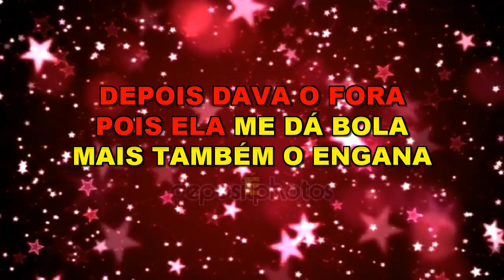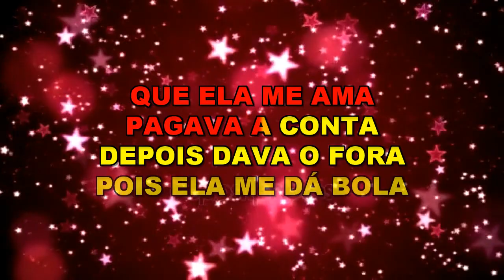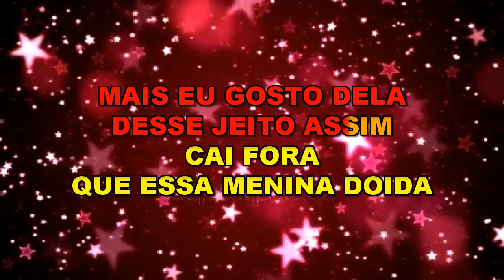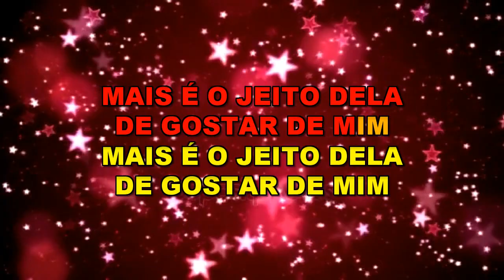** Karaoke ** Minha Namorada ** Marcos & Fernando **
Playback Produzido por Wagner